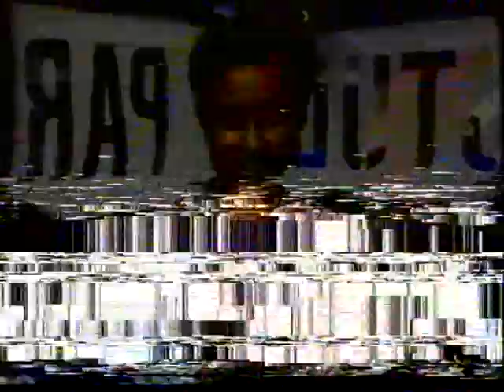白井貴子 '90s NHK etc.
白井貴子さんの90年代のアコーステックな魅力満載です！